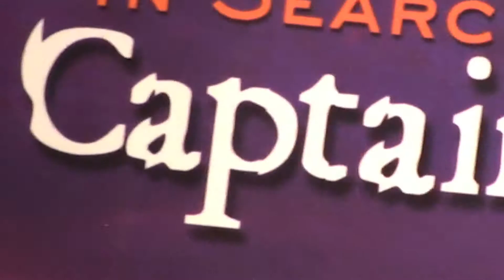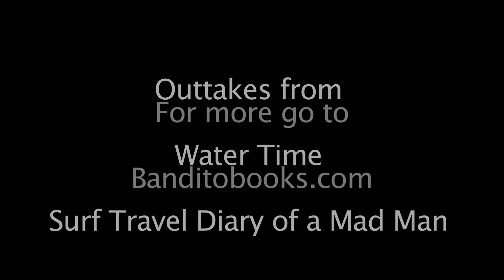Water Time Outtakes Part Two